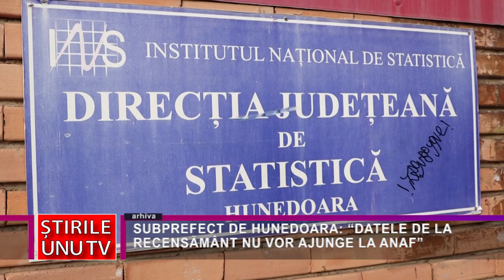SUBPREFECT DE HUNEDOARA: “DATELE DE LA RECENSĂMÂNT NU VOR AJUNGE LA ANAF”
Pe 17 iulie se va încheia recensământul general al populației și locuințelor, dar mai sunt destui hunedoreni care nu fost recenzați, din diverse motive. Reticența vine din faptul că, în mediul online, au apărut informații care spun că datele personale ar ajunge la diferite instituții, precum ANAF, lucru dezmințit categoric de reprezentanții Prefecturii Hunedoara.